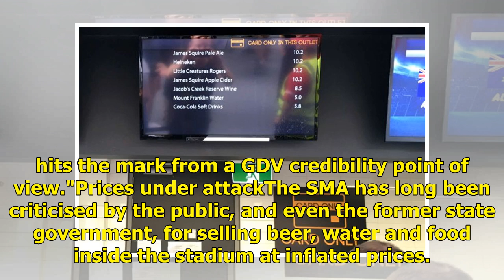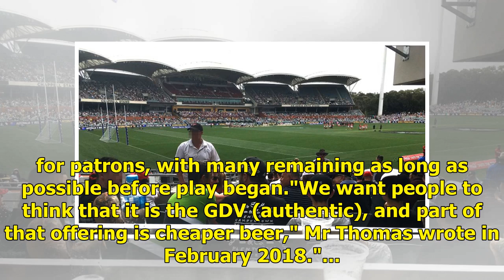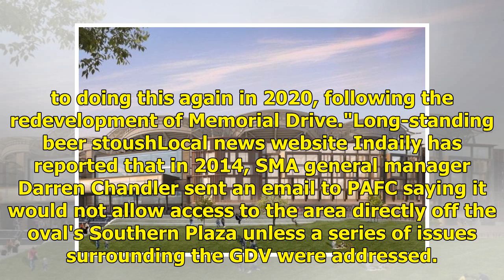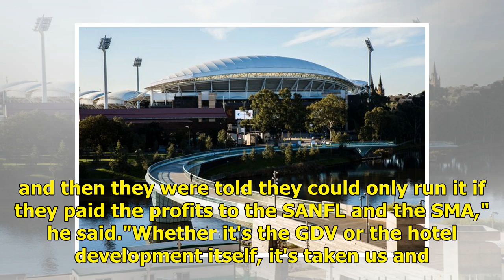Documents reveal beer price clash between Port Adelaide and Oval authority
Updated March 19, 2019 17:06:56 Leaked documents have thrown another twist into the war of words between Port Adelaide Football Club (PAFC) and the authority running the publicly owned Adelaide Oval. PAFC last week told a parliamentary inquiry that it was all but forced to abandon its popular game-d...